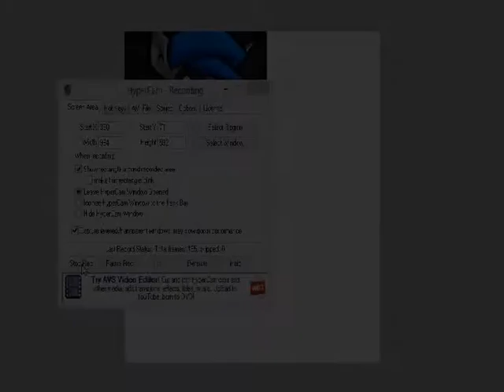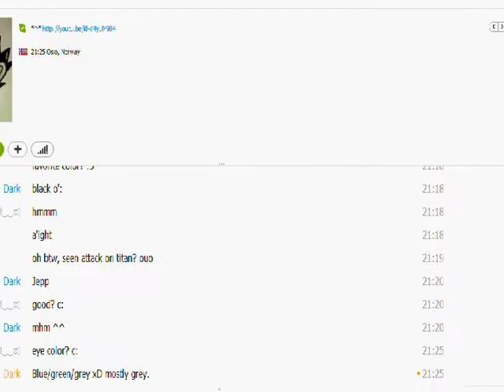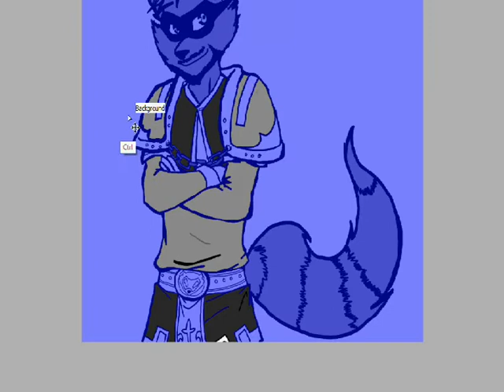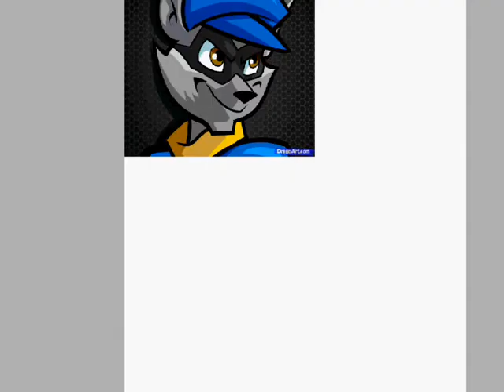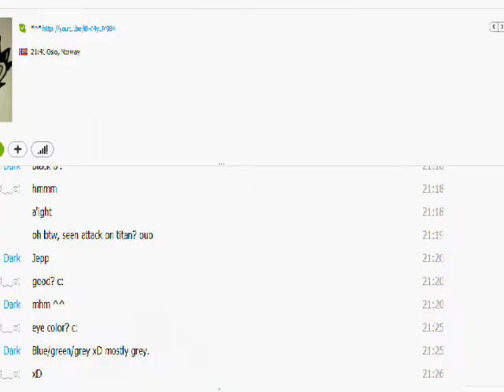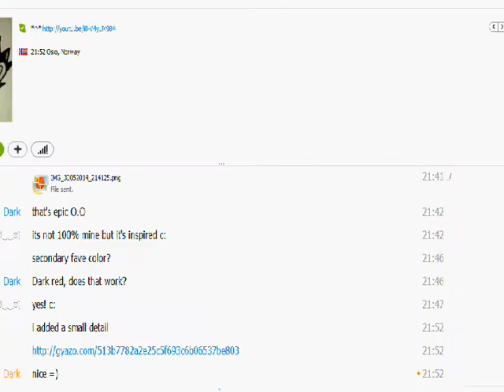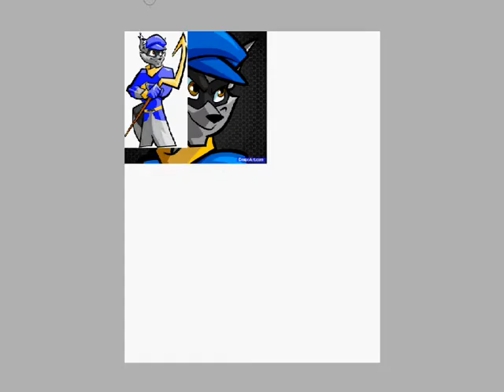Raccoon VoicesFromTheDark Speedpaint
This is a drawing to one of my best friends, Carl. i drew him as a raccoon as he loves the sly series and currently have series with sly on his channel.

Sly2 songs: Canadian wilderness, Paris theme.
Sly3 songs: Lemonade drinking contest,Venice theme.

Hope you likes it carl, and other darklings who might see this :)